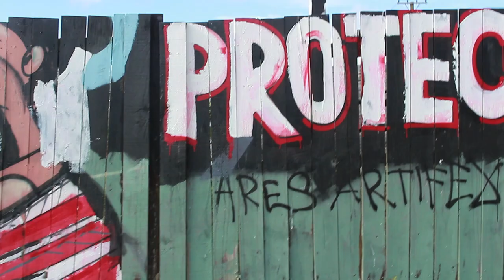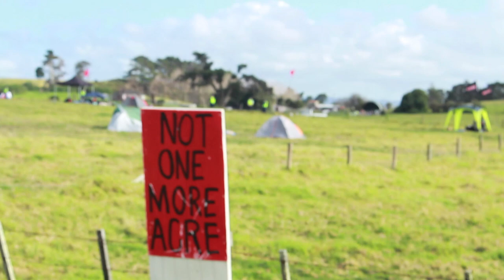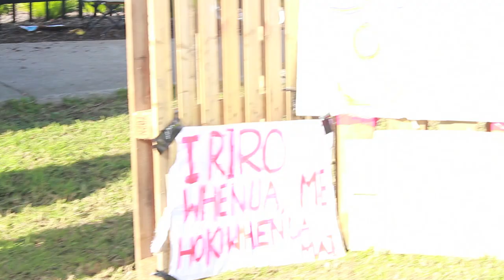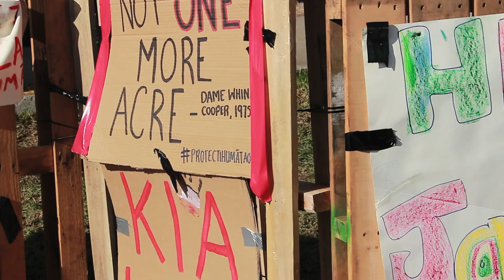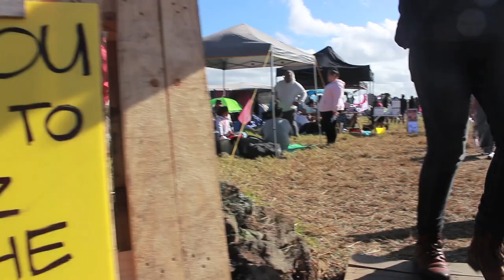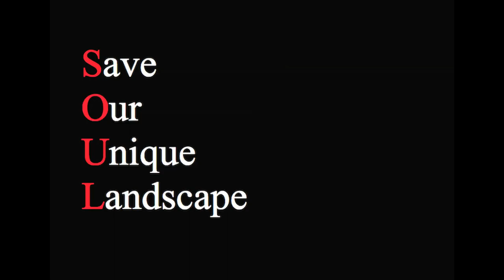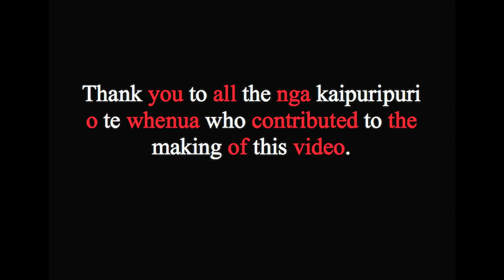Ihumātao 27th July 2019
Footage of the gathering of peaceful land protectors at Ihumātao.